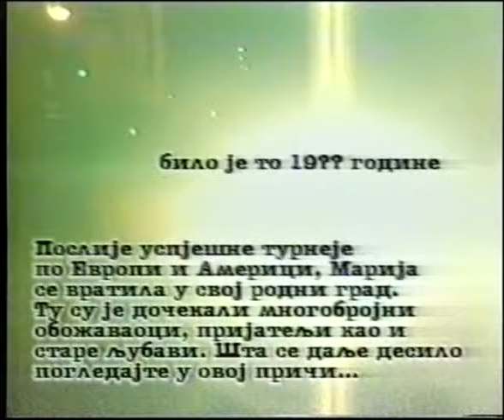♫ VRAPČIĆI - Prva ljubav © █▬█ █ ▀█▀ (Official Video) ♫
♫ VRAPČIĆI - Prva ljubav ©  (Official Video) ♫ - VHS

🎼 Muzika :Valerij Vanja Gajić
🧾 Tekst: Valerij Vanja Gajić
🎹Aranžman: Goran Đenić

Izvođač : "Dječiji hor Vrapčići" Banjaluka